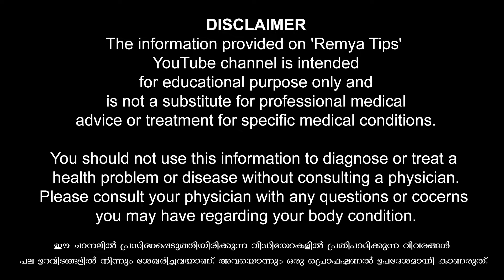യോനി കഴുകുമ്പോൾ ഇങ്ങനെ ചെയ്താൽ വെള്ളപൊക്ക് നിയന്ത്രിക്കാം / educational purpose